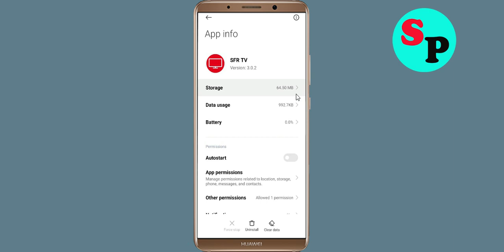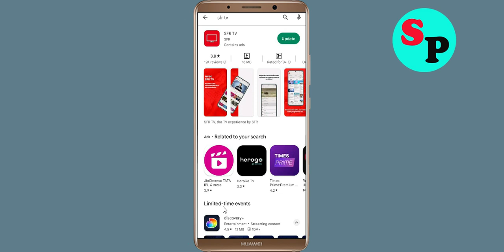How To Fix Unfortunately SFR TV App Has Stopped Error Problem Solve in Android Phone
How To Fix Unfortunately SFR TV App Has Stopped Error Problem in Android Phone

In this video, i will show you How To Fix Unfortunately SFR TV App Has Stopped Error || Fix SFR TV App Not Open Problem Android. If you are facing same problem in your android mobile phone it will help you a lot.

e). Scroll to and tap SFR TV App
g). Tap Clear data button, then SFR TV App.

h). Tap Uninstall SFR TV App, then SFR TV App.